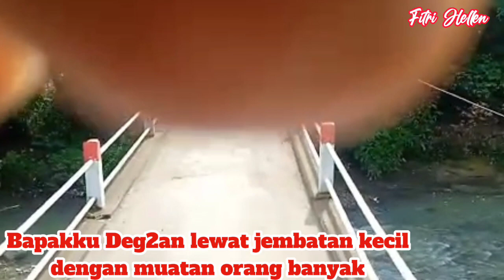PERSIAPAN MENUJU HARI PELAL UNJUNGAN KALIWEDI